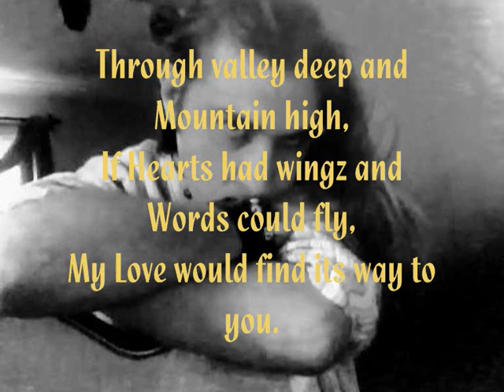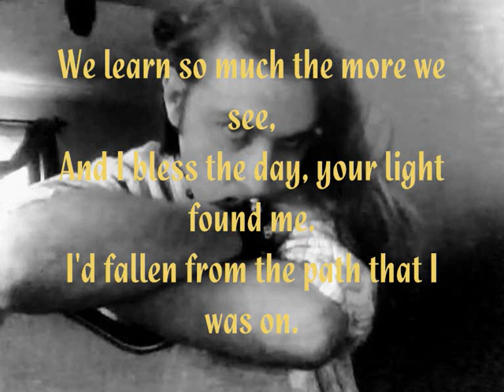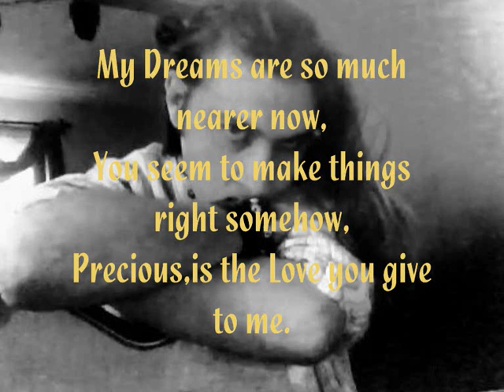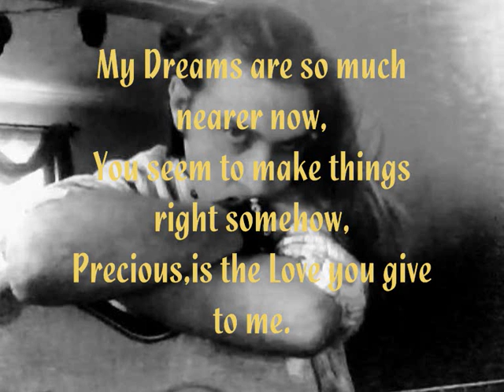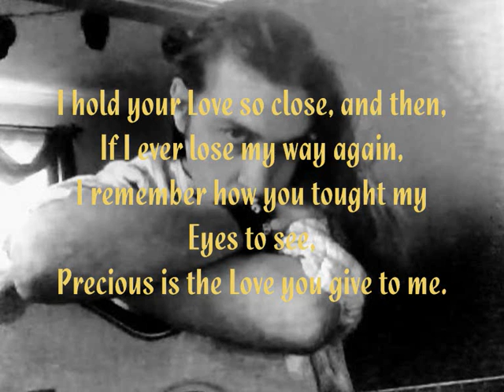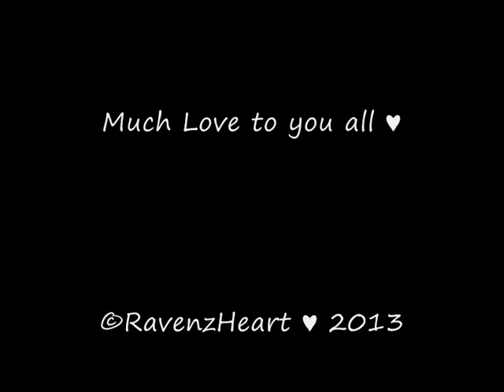Precious - with lyrics - RavenzHeart 2013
Precious - For John, Sally and Amy xx